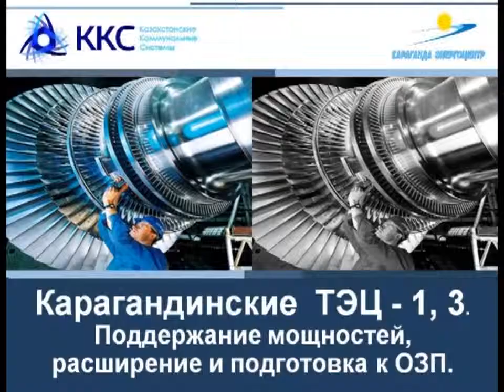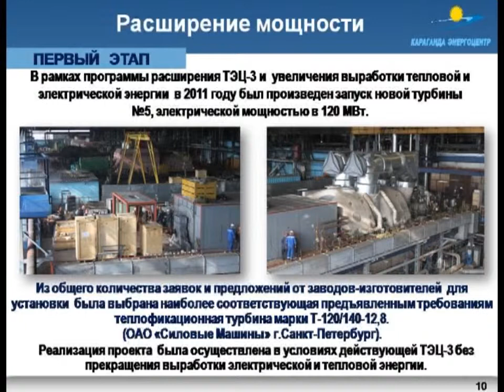12/09/2014 - Бірінші Қарағанды телеарнасының жаңалықтары